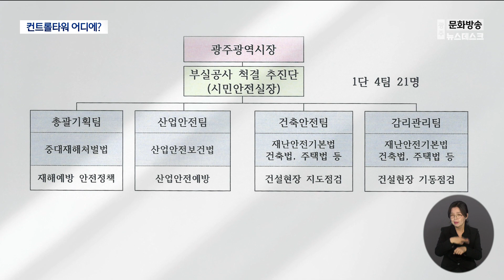광주시 컨트롤타워는 어디에? "우리 일 아닌데요?" (뉴스데스크 2023.1.11 광주MBC)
(앵커)
2021년 학동 참사,
지난해 화정동 참사 등 대형사고가 잇따르자
광주시는 안전을 총괄하는 컨트롤타워를
만들기로 했었는데요.

사고 이후 얼마나 잘 돌아가는지 확인해봤더니
컨트롤타워는 온데 간데 없고
담당 공무원들은 자기 일이 아니라며
떠넘기고 있었습니다.

계속해서 김영창 기자가 현장취재했습니다.

(기자)
학동 철거 건물 붕괴,
화정 아이파크 붕괴사고까지.

부실시공이 가장 큰 원인이었지만
공사 감독만 제대로 했더라도 막을 수 있었던
참사였습니다.

잇따른 대형사고에 광주시는
잘못된 건설 관행을 완전히 뿌리뽑겠다며
지난해 초 부실공사척결단을 추진했습니다.

* 이용섭 전 광주시장 / 지난해 2월
"부서에 흩어져 있는
안전관리 업무를 전담조직이 컨트롤타워 역할을
함으로써 안전과 업무의 일관성 통합성 효율성을
제고하겠습니다."

당시 전담감리관리제와
불량자재 민*관합동 품질기동점검반 운영 등
부실공사 예방을 위한
제도 정책을 총괄 기획할 수 있도록
실국단위 조직개편도 추진했습니다.

하지만 현재 광주시에 이같은 역할을 담당하는
조직은 없습니다.

지난해 지방선거 이후 단행된
조직개편안에 반영되지 않은 겁니다.

대신 광주시는 부실공사척결단의 역할을
할 수 있도록 건축과 주택과 건설행정과 등
현장 관련 부서에 각각
전담팀을 만들었다며 문제가 안된다는 입장입니다.

* 광주시 정책기획관 관계자(음성변조)
"그 부서팀이 있거든요. 안전전검팀
그 팀에서 그 (부실공사척결)기능을 할 수 있게
그때 합쳤어요 기능을..."

전담팀이 있다는 부서에 전화를 걸어봤습니다.

* 광주시 사회재난과 관계자(음성변조)
"부실공사 척결은 이제 저희 쪽이 아닌걸로 알고 있거든요."

다른 부서에도 전담팀이 있는지 연락해봤습니다.

* 광주시 건설행정과 관계자(음성변조)
"주택정책과에서는 업무는 하지만
그래도 안전적인 현장점검이라는지
그런 것은 사회재난과에서 총괄해가지고
대책보고도 하고..."

서로 자기 일이 아니라고 떠넘기고 있습니다.

이렇다보니 결국 전담 감리관리제와
민관합동 점검반 운영과 같은 제도 개선은
시행하지 못하고 있는 형편입니다.

* 조선익 / 참여자치21 대표
"예방과 대안에 대한 입장표명 자체가 없는거잖아요.
그냥 민간영역에서 추모제 형식으로만 끝나고
오히려 이제 더 관심을 가져야 될
광주광역시 지자체에서는 그거(안전사고)에 대한
대안이 사실상 1년동안 만들어 놓은게 없다..."

잇따른 대형사고에
컨트롤타워를 만들겠다던 광주시.
하지만 제대로 된 역할을 못하면서
안전사고 대책은 여전히 제자리 걸음입니다.